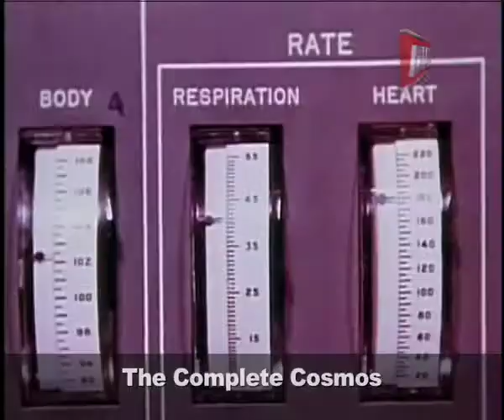Space- The Final Frontier - The Complete Cosmos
This incredible collection is loaded with treats for anyone fascinated by space.
Sir Patrick Moore's examination of the Moon and his incredible documentary charting the 1999 total eclipse are just two of the highlights.
There's also the real drama of Apollo 13, the explosive 1970 mission that became a fight for survival.
Newsreader Jon Snow guides you through a definitive study of man's quests into space and a comprehensive look at our solar system, complete with state-of-the-art graphics and audio effects.
You can also enjoy the story of the first Moon landing, and a travel through the season in space accompanied by the music of Vivaldi.
This is an exceptional collection and not to be missed.